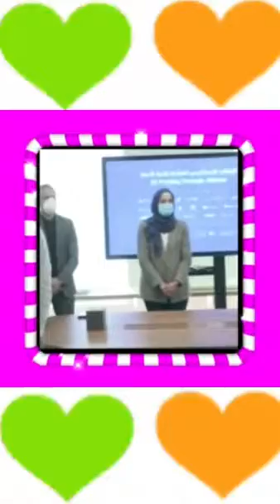𝕭𝖎𝖒𝖇𝖔 - 𝕵𝖎𝖒 𝕽𝖊𝖊𝖛𝖊𝖘 𝖇𝖊𝖘𝖙 𝖈𝖍𝖎𝖑𝖉𝖍𝖔𝖔𝖉 𝖒𝖊𝖒𝖔𝖗𝖞 𝖘𝖔𝖓𝖌